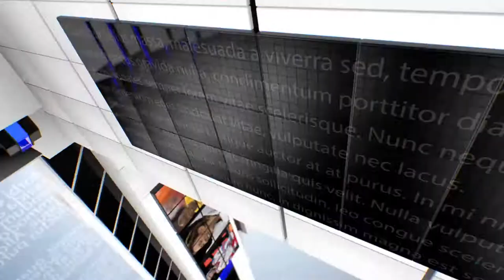प्रेमी युगल ने पुलिस से लगाई सुरक्षा की गुहार, वजह क्या थी जो प्रेमी युहल को पुलिस के पास जाना पड़ा